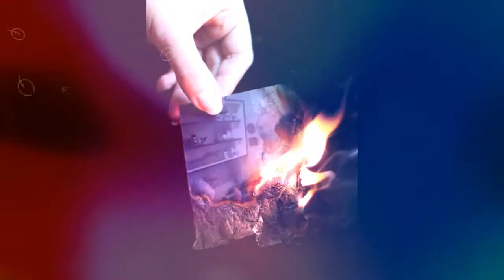The Platters ~▶ Smoke gets in your eyes ©2Ø19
💚 Creación/diseño, edición y selección de textos, selección de fotos, efectos especiales y  selección  musical  The Platters ~▶ Smoke gets in your eyes ©2Ø19 by Palomino Vergara 69’. Caracas  mayo 6, 2Ø19
Fuente consultada: Bing.com/images y Youtube